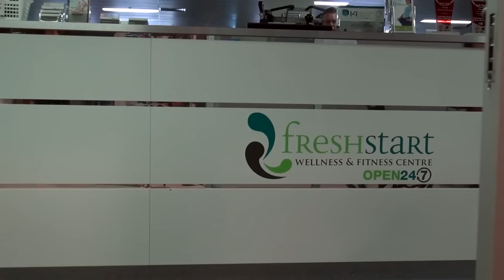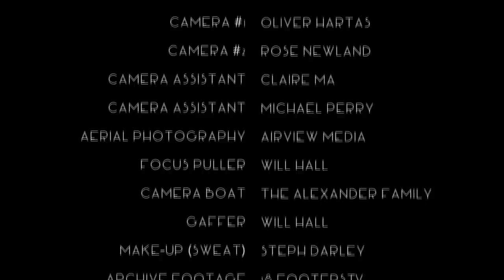Sailing With Wings | A mini-documentary by Oliver Hartas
Winner of Impact DOCS Award for Documentary Short (Student) 2015!

Since sailing has decreased in public appeal, the general public have become less knowledgable about what is involved in the competitive side of our sport. This mini-documentary aims to update the sport of sailing in the eyes of the general public.

Hartas Productions